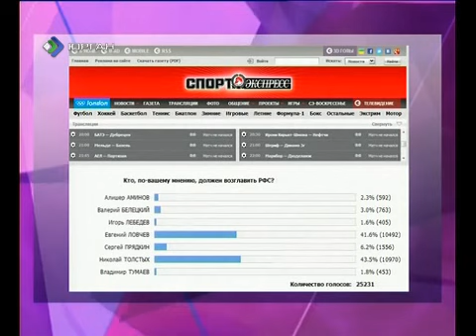По итогам Интернет голосования на сайте «Спорт экспресс» Валерий Белецкий закрепился на третьей позиции